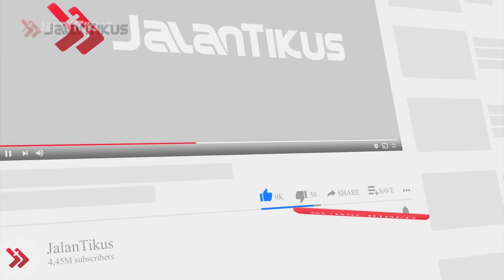TEMPAT YANG TIDAK PERNAH SALJU KINI TURUN SALJU!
Dijaman saat seperti ini sudah banyak sekalia kejadian alam yang paling aneh gengs, bagaimana tidak bayangkan salju turun pada tempat yang gak pernah salju dalam sepanjang sejarah, nah kemungkinan seperti ini bisa aja loh Indonesia suatu saat akan turun salju dan kita tidak siap. Bukan seneng akhirnya daa 4 musim tapi bayangkan rakyat Indonesia gak pernah punya alat penghangat terus tiba tiba dingin parah. Ini terjadi dinegara yang gak siap dan akhirnya menimbulkan korban, memang ada sebagian yang siap dan terlihat senang aja tapi maka dari itu penasaran kan negara mana aja yang sudah mengalami hal perubaha iklim, ini dia gengs.